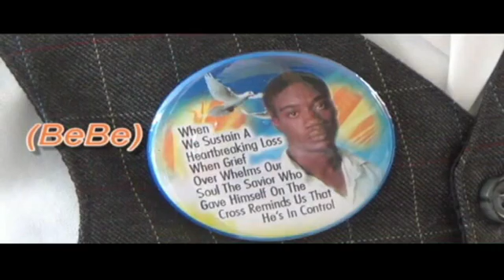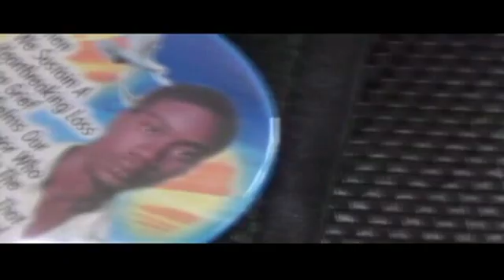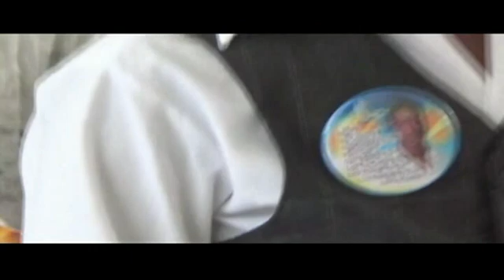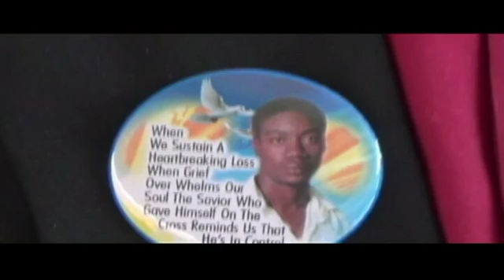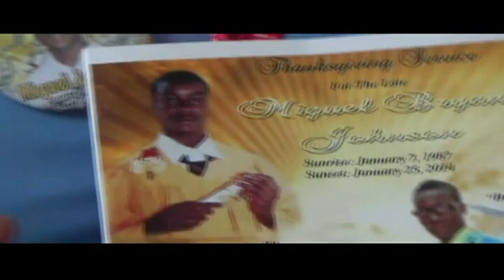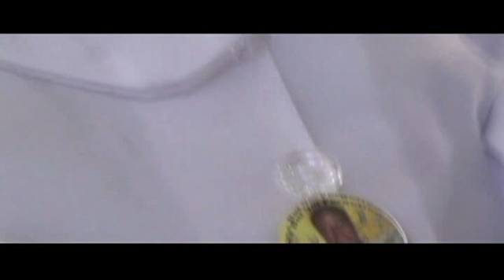Miguel Johnson aka King Fish "BEBE" Funeral pt1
King Fish "BeBe" fr Tivoli Garden